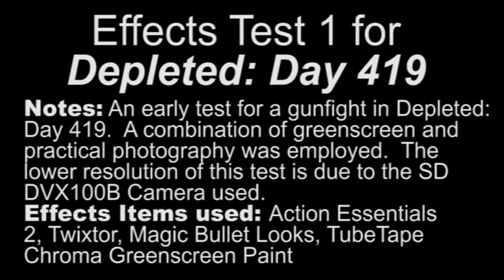Mockup FX Test Pass #1 for Depleted: Day 419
In this FX Pass, we tested out post FX from Video Copilot's Action Essentials 2 on a shootout from the short.  This is only a mockup video to test out the effects techniques ahead of time.  Slow motion was created with Twixtor and the tunnel vision effect was created with Magic Bullet Looks. Director Jeremy Hanke and fight choreographer Jay Kerr stood in for the actual actors in this test!  The guns in question are both KJW Beretta M9A1 gas recoil airsoft pistols.